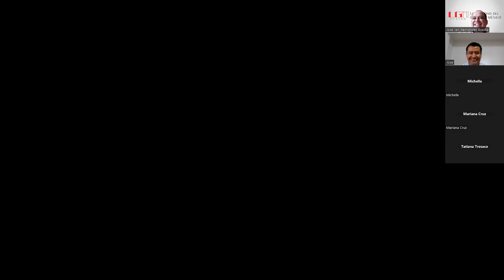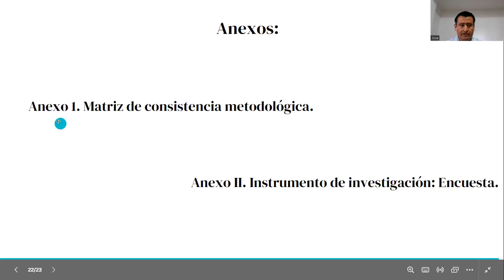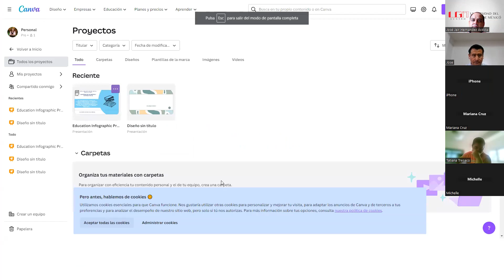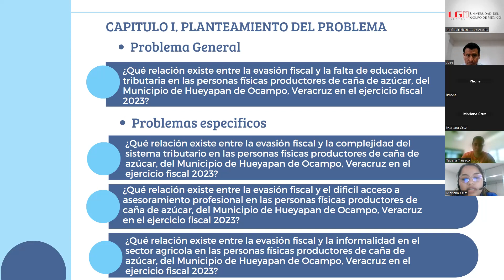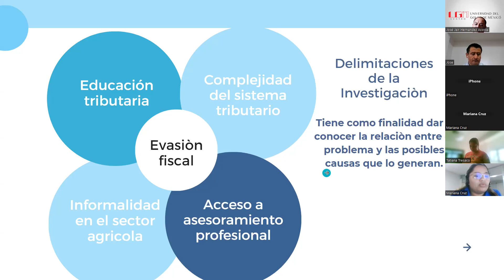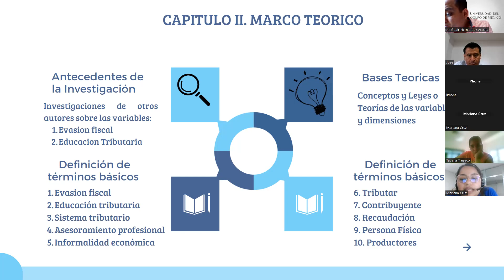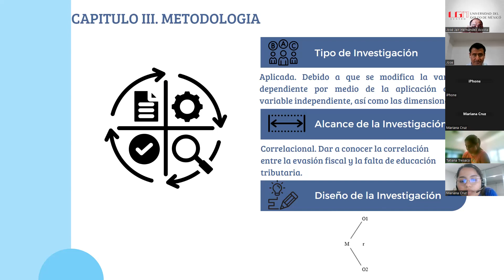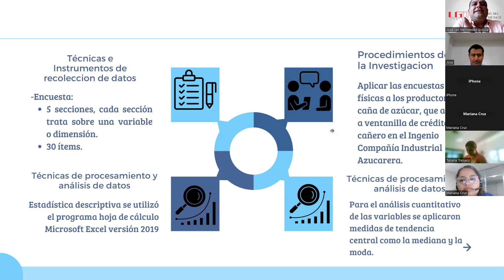Sesión 4, video 5